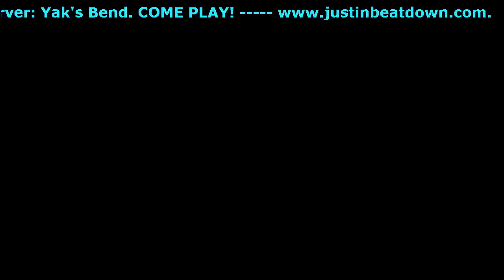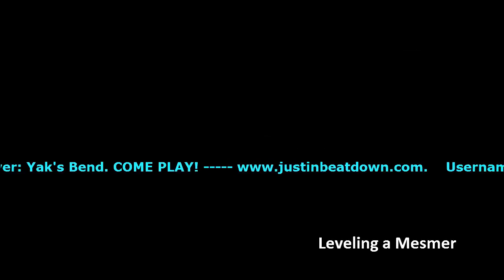Guild Wars 2 Gameplay - Necromancer lvl 80 - 3 / 3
Just some Guild Wars 2 Gameplay on my Necromancer. I'm a level 80, and I play on Yak's Bend.